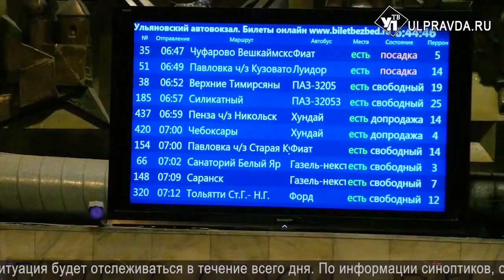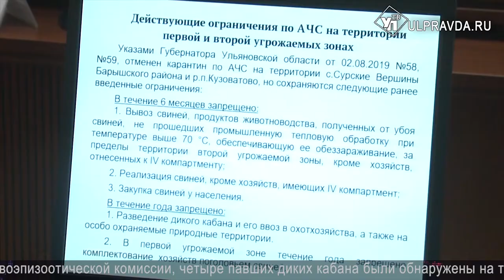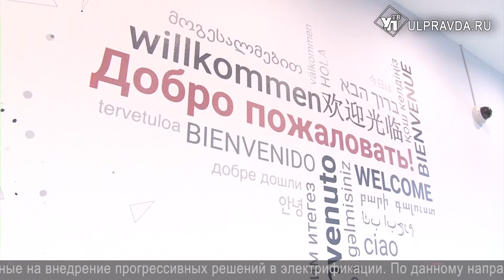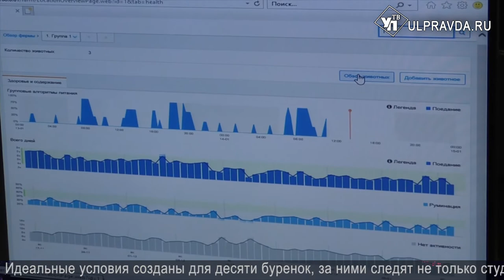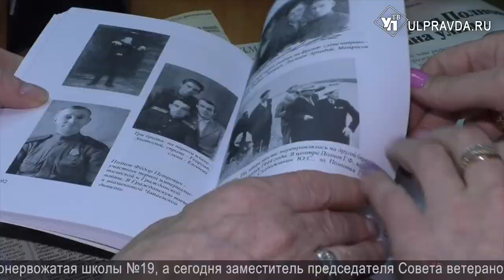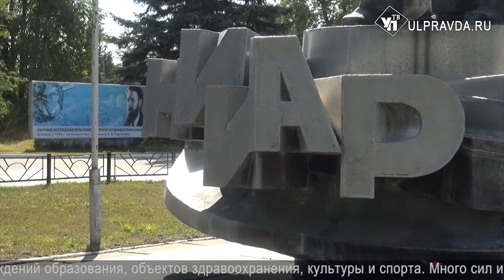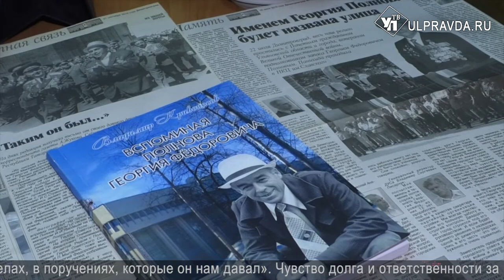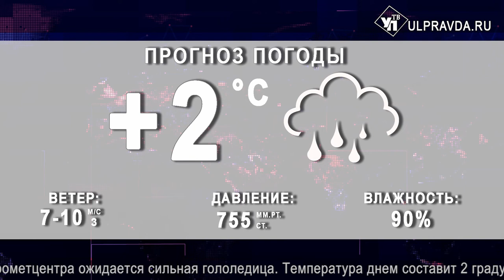Итоги дня 16 01 2020 16+